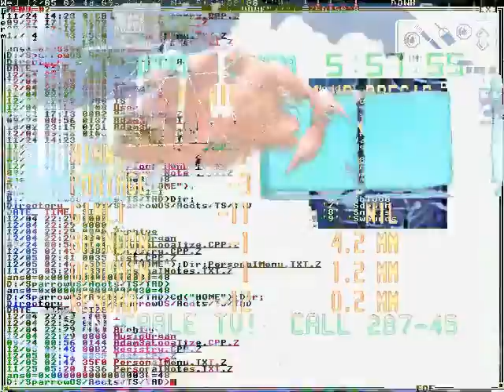The adequate designer halfway pads the divine